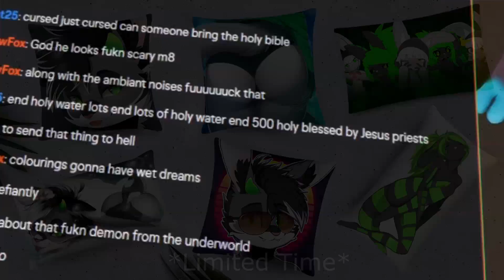ERP Partner !?! | VRChat & More Funny Moments | Best of Twitch #58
Some best bits from my streams over on Twitch :3
Discord (find updated link here)

Merch (Limited Time, set to close 28th Nov)

Art by : TheWuffleBiscuit

Jack_0_Lantern
Beenerd
Ciel Inryoku
BhopAssassin
Zeriton
Silent_Sentinel
Crimsonchaos010
Counterfeit Burger King
Riley Jake
Jack Frost
ThyFearlessWolf
Darky2889
LeonAKALeon
Icecoldkiller95
Chriss Hill

best twitch moments
VRChat Moments That Are Actually Funny
Best of the Hollow Twins
VR funny moments
VR fails
Stream Highlights